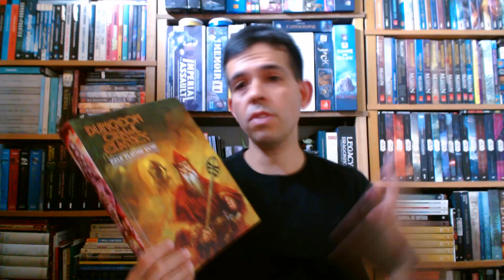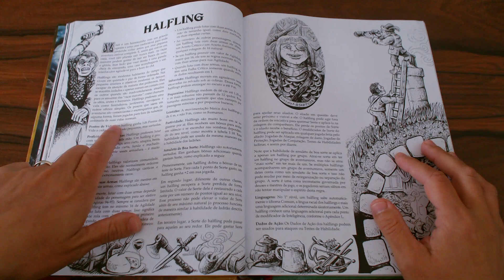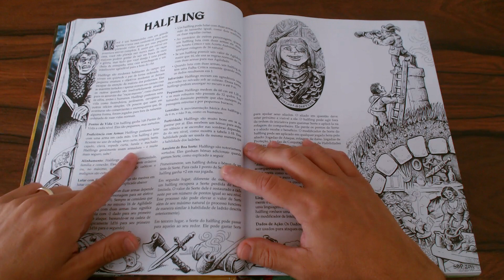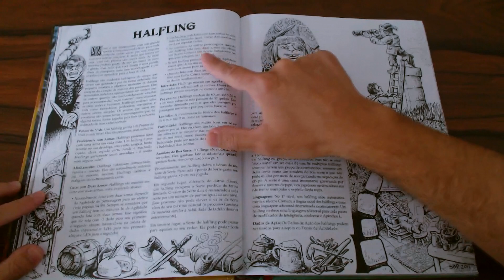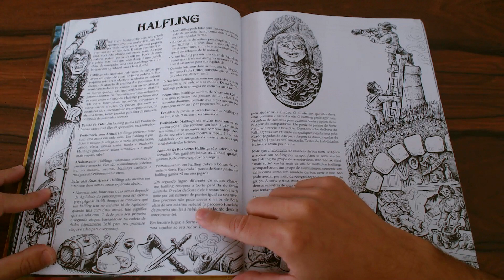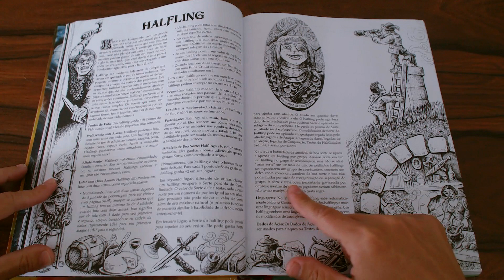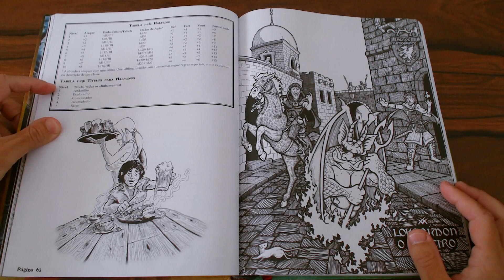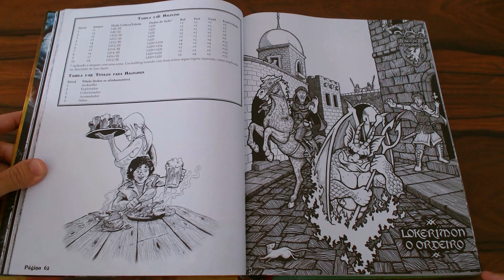DCC RAW - HALFLINGS - DCC11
Chegamos a última classe, os pequeninos com pés peludos que salvam tudo e todos. Veremos como eles são representados no DCC.